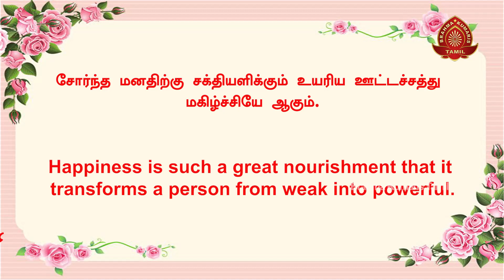இன்றைய சிந்தனைக்கு - 355 | Thought for Today | Tamil | 03-04-2023